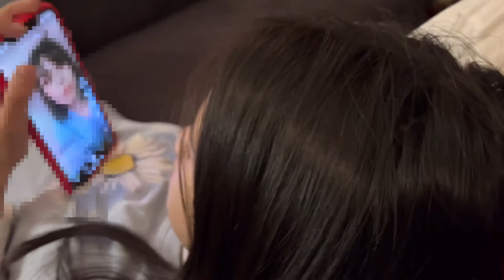EP,2/ The Sunday,(พูดคุย,เล่าสู่กันฟัง) | อัปเดตอาการน้ำริน, สรุปเป็นอะไร?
คุณครูส่งอีเมล์มาบอก,นักเรียนป่วยพร้อมกัน 21 คน? |

❤️ นิวและครอบครัวขอขอบคุณทุกๆท่าน

:Twhanks 🙏
:🎵Music :Dreams Are Pretty - Seoul June [Copyright - safe ] Preview.mp3